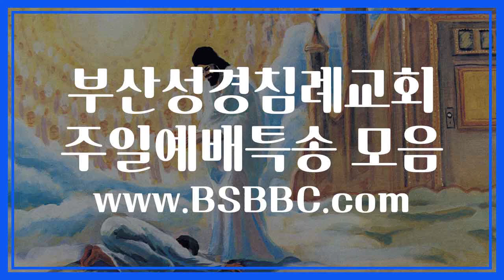부산성경침례교회 주일예배특송모음(5)